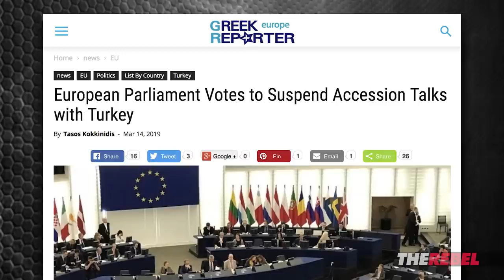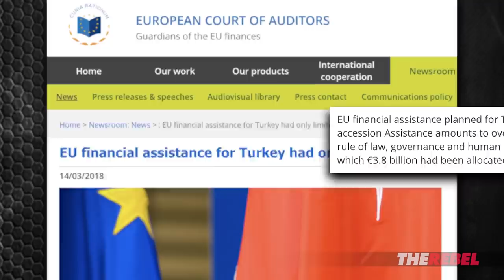Let's Talk About Turkey Joining the European Union | Janice Atkinson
Janice Atkinson of TheRebel.media reports: Despite 95% of its land mass being in Asia, Turkey wants to join the European Union. Gerolf Annemans, MEP, chimes in on the vote and President Erdoğan.